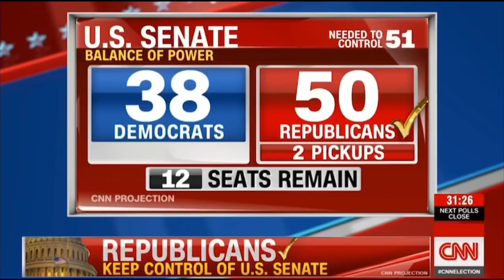CNN Election Night Coverage 2018 - All CNN Projections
“Almost” all projections, I should clarify. This goes from when the polls first closed until the 1am time frame.

All comes from CNN’s 2018 Midterm Election coverage. No copyright is intended. This video is solely made for historical purposes.